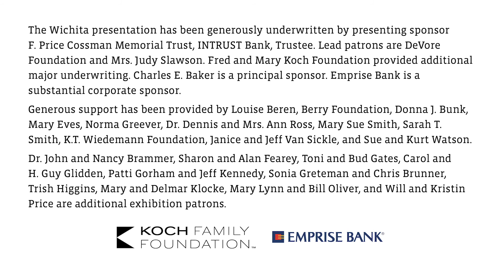Narrated tour of "Preston Singletary: Raven and the Box of Daylight"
The art of internationally regarded Preston Singletary (Tlingit American, born 1963) fuses time-honored glassblowing traditions with Pacific Northwest Native art. Singletary narrates a video tour of his exhibition "Preston Singletary: Raven and the Box of Daylight," which is on view at the Wichita Art Museum from February 1, 2020 through January 17, 2021. This unique exhibition combines extraordinary glass art within an immersive, multi-sensory environment. Art merges with storytelling and theatrical elements to create a memorable encounter.

Originally recorded at the Wichita Art Museum in August 2020 by Method Productions. Narration recorded by Preston Singletary Studio. Video courtesy of the Wichita Art Museum.